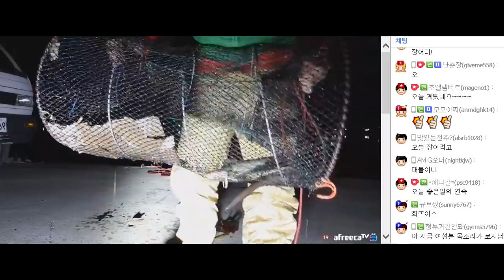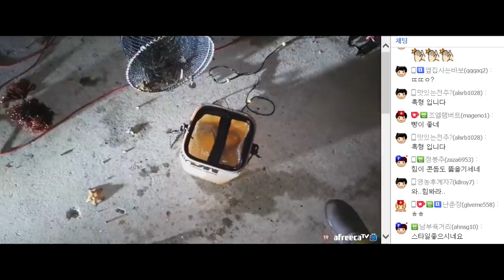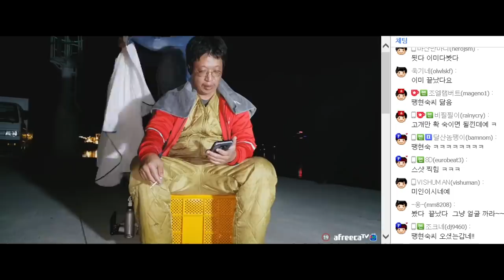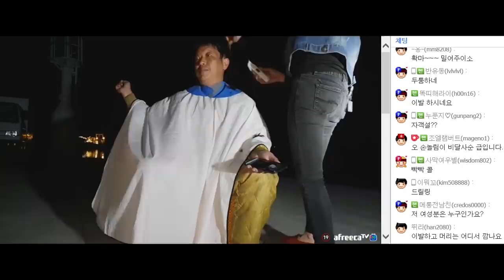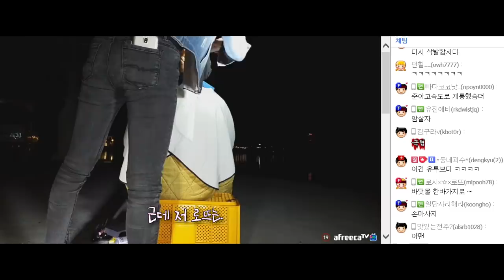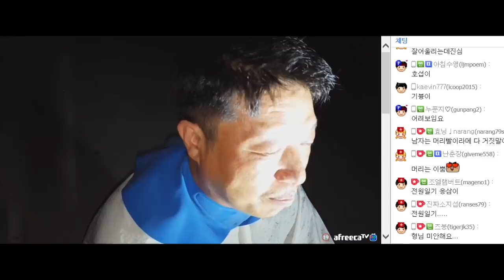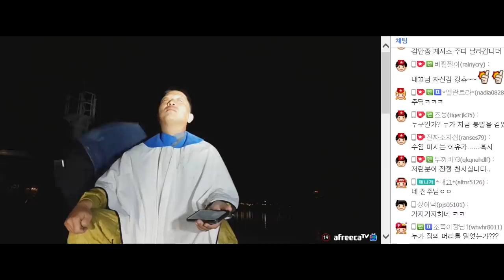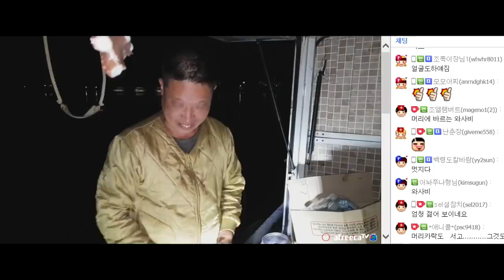[2부] 바다낚시중 방파제 출장이발 ㅋㅋㅋ [My Pretty Fan Does My Haircut!]